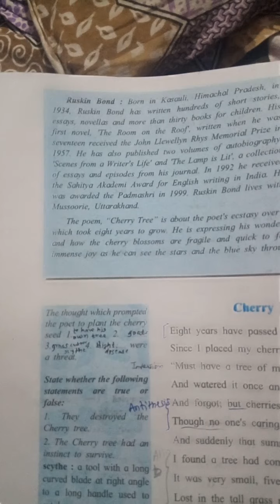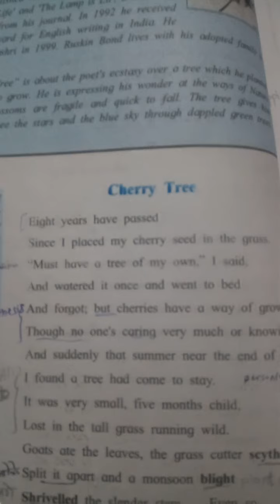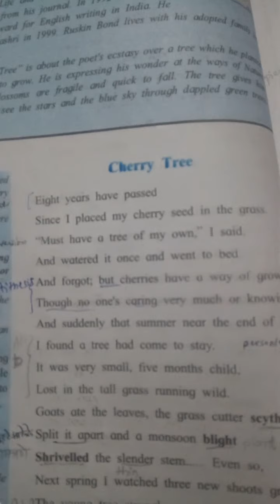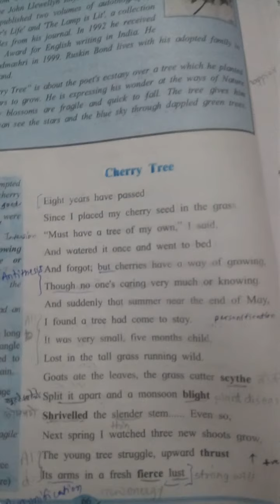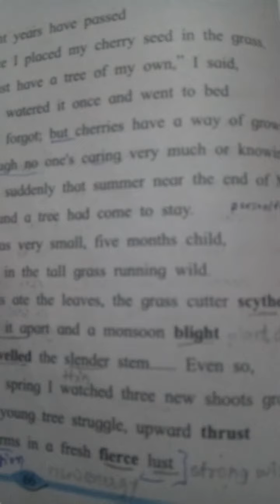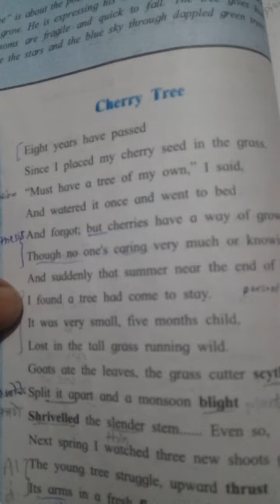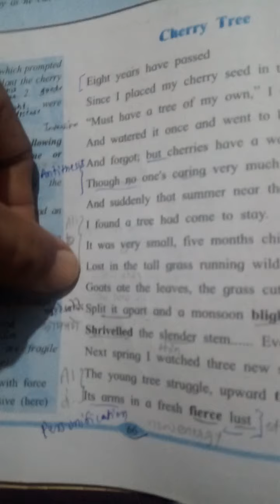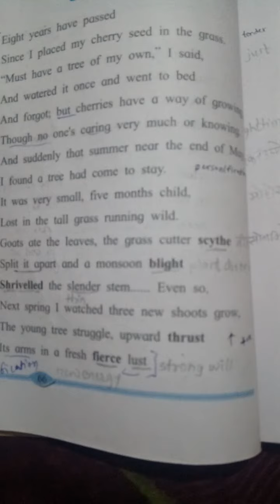The Cherry Tree